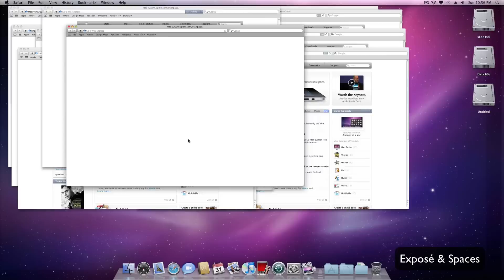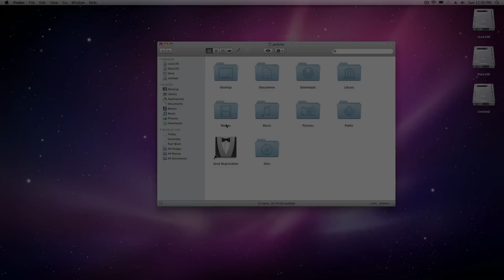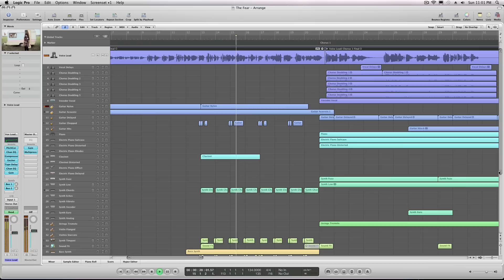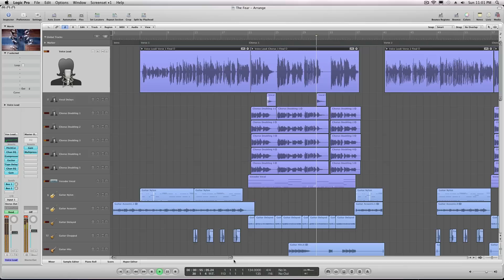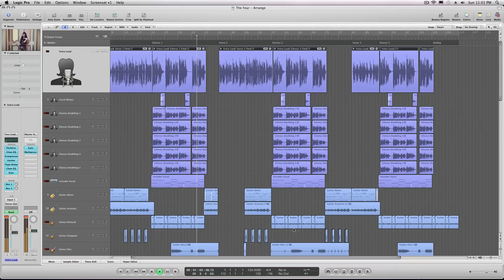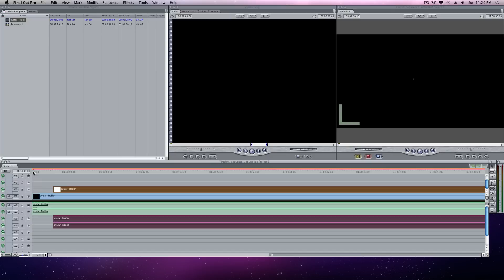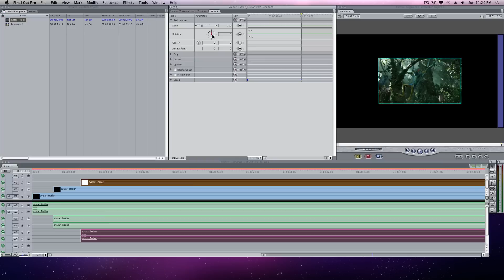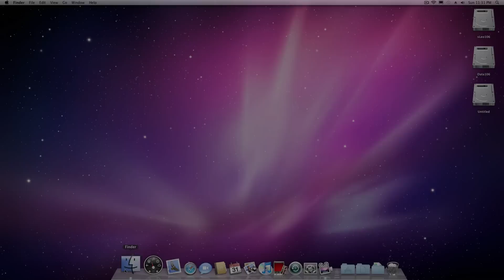Hackintosh with Intel Core2QUAD Q8400 & GeForce 9800 GT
This is a demo video of a Hackintosh I recently built.

System Spec:

HARDWARE
- Intel Core 2 QUAD Q8400 (Virtualization possible)
- GeForce 9800GT 1GB VRAM Graphics Card
- 4GB RAM DDR2
- 500GB Hard Drive (SATA2)
- TP-Link WN951N WIRELESS Tri-Antennae Network Card
- Casing with extra cooling fan + 4 USB ports at front & 6 at the back
- RealTek HD Audio
- Samsung dual layer DVD/CD RW
- Samsung 2343BWX 23IN Widescreen LCD Monitor 2048X1152 5ms

The Video demonstrates the following applications:
1. Simple Exposé & Spaces working with multiple Safari & Finder windows
2. Multiple 1080p Full HD QuickTime Movies running at the same time
3. Logic Pro 9 running  "The Fear" by Lily Allen
      from the demo content of Logic Studio.
4. Final Cut Studio working in 1920X1080 Frame Size with multiple clips
5. Race Driver 3 with resolution 2048X1152

All audio clips are created with Logic Pro.
The project of "The Fear" by Lily Allen is included in Logic Studio.
Other background songs are produced using Apple Loops in Logic Pro.

This video is created in the same Hackintosh.